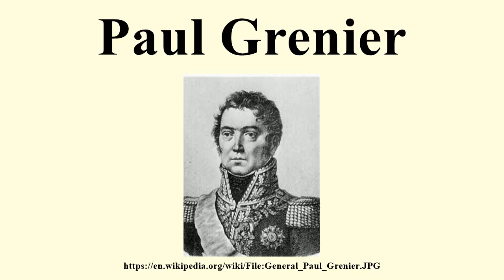Paul Grenier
Image-Copyright-Info
Image is in public domain
Author-Info:   Unknown
Image-Copyright-Info